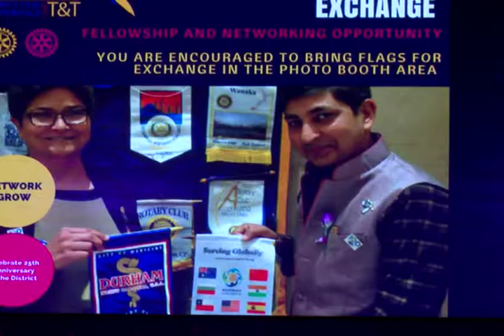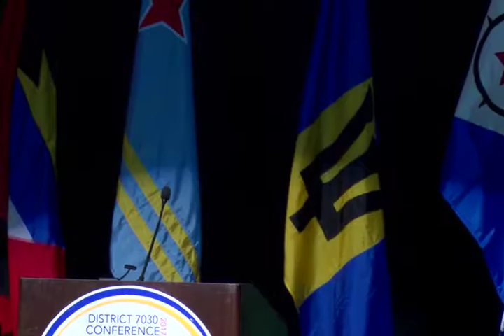2017 D7030 Conference - Day 1 - 05 DRR Everistus Jean Marie